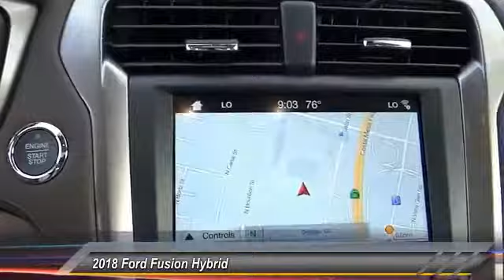2018 Ford Fusion Hybrid ORANGE TUSTIN PLACENTIA FULLERTON ORANGE COUNTY 00S80012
2018 Ford Fusion Hybrid Titanium FWD

Villa Ford
2550 N. Tustin St.